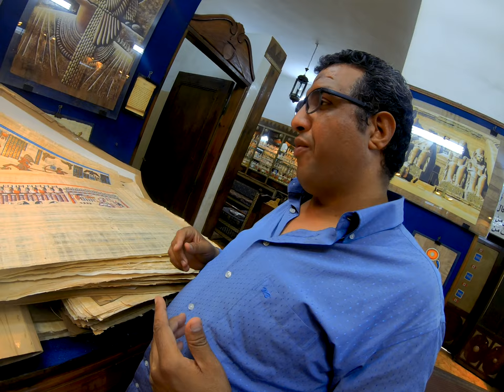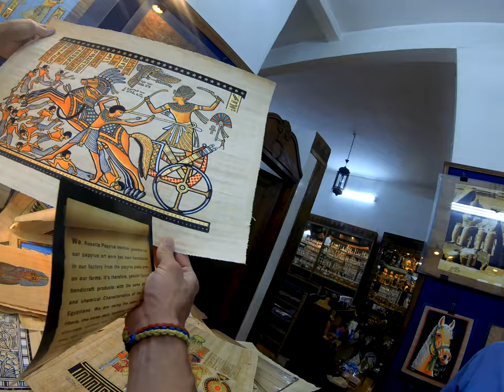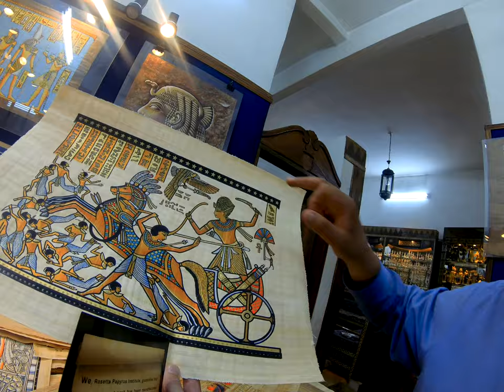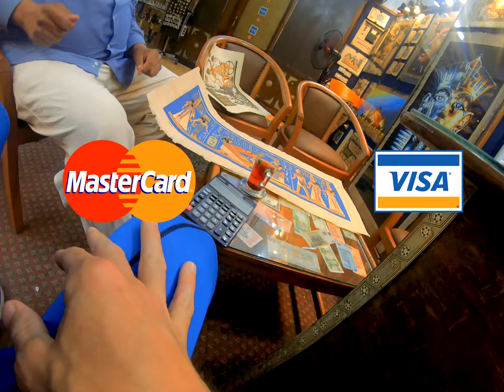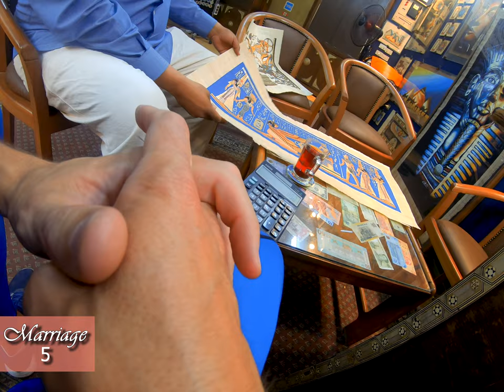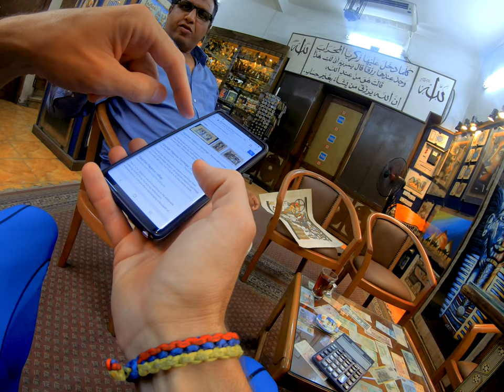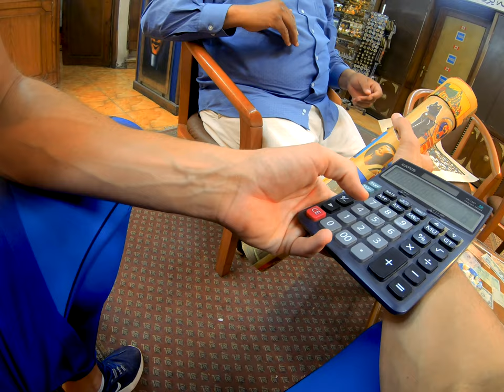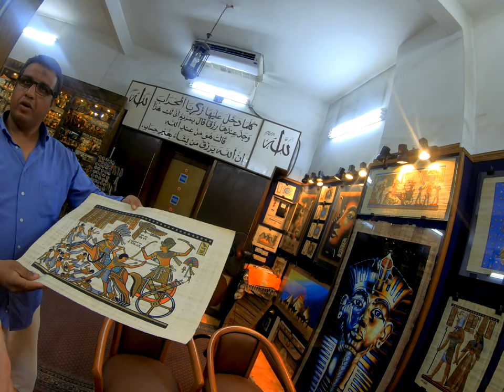Cairo Hustle: Me Vs Egyptian Street Merchant, Who Will Win, Who Will Cry?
Trying to survive an encounter with an Egyptian art and souvenir shop owner Cairo, Egypt.  Who will come out on top in this haggle for the ages?

But really, I knew what I was getting myself into and normally would have avoided it, but seeing as I was filming figured it would be nice to show people what they are in store for if they do engage with Egyptian merchants while shopping in Cairo.